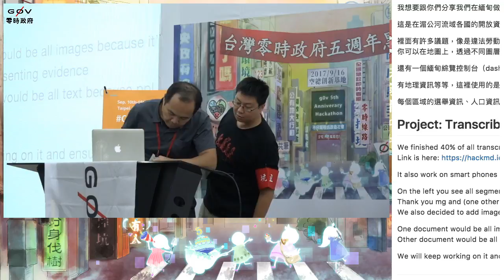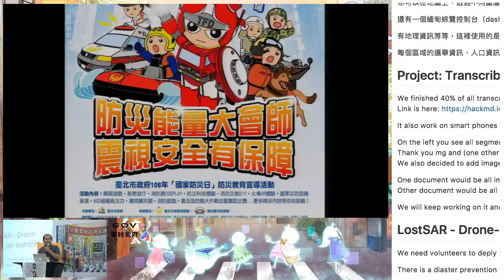g0v tw hackath26n — 成果報告 — LostSAR ／ gavin — 五週年黑客松